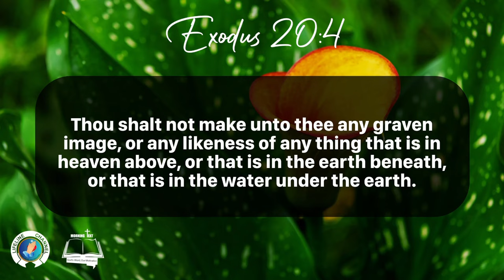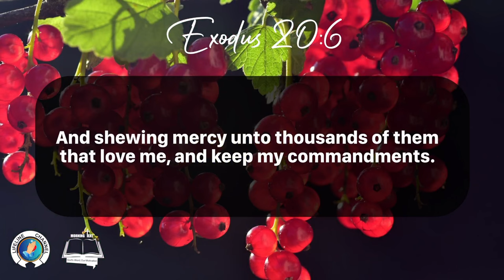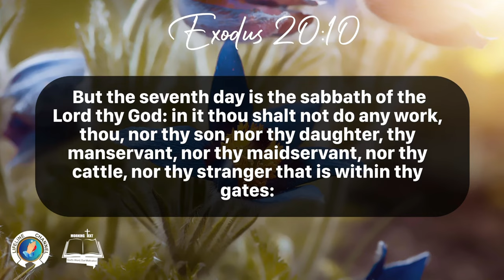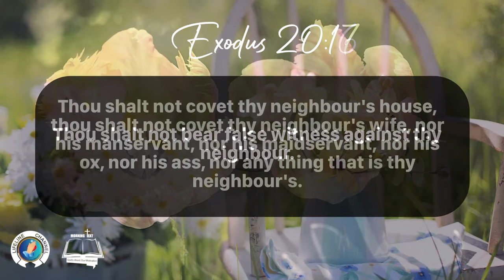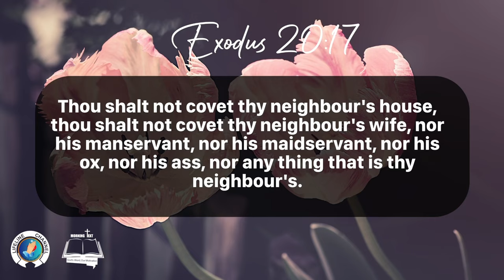Morning Inspiration and Bible Verse (Exodus 20:3-17) Saturday, December 16, 2023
Exodus 20

And God spake all these words, saying,

2 I am the Lord thy God, which have brought thee out of the land of Egypt, out of the house of bondage.

3 Thou shalt have no other gods before me.

4 Thou shalt not make unto thee any graven image, or any likeness of any thing that is in heaven above, or that is in the earth beneath, or that is in the water under the earth.

5 Thou shalt not bow down thyself to them, nor serve them: for I the Lord thy God am a jealous God, visiting the iniquity of the fathers upon the children unto the third and fourth generation of them that hate me;

6 And shewing mercy unto thousands of them that love me, and keep my commandments.

7 Thou shalt not take the name of the Lord thy God in vain; for the Lord will not hold him guiltless that taketh his name in vain.

8 Remember the sabbath day, to keep it holy.

9 Six days shalt thou labour, and do all thy work:

10 But the seventh day is the sabbath of the Lord thy God: in it thou shalt not do any work, thou, nor thy son, nor thy daughter, thy manservant, nor thy maidservant, nor thy cattle, nor thy stranger that is within thy gates:

11 For in six days the Lord made heaven and earth, the sea, and all that in them is, and rested the seventh day: wherefore the Lord blessed the sabbath day, and hallowed it.

12 Honour thy father and thy mother: that thy days may be long upon the land which the Lord thy God giveth thee.

13 Thou shalt not kill.

14 Thou shalt not commit adultery.

15 Thou shalt not steal.

16 Thou shalt not bear false witness against thy neighbour.

17 Thou shalt not covet thy neighbour's house, thou shalt not covet thy neighbour's wife, nor his manservant, nor his maidservant, nor his ox, nor his ass, nor any thing that is thy neighbour's.

18 And all the people saw the thunderings, and the lightnings, and the noise of the trumpet, and the mountain smoking: and when the people saw it, they removed, and stood afar off.

19 And they said unto Moses, Speak thou with us, and we will hear: but let not God speak with us, lest we die.

20 And Moses said unto the people, Fear not: for God is come to prove you, and that his fear may be before your faces, that ye sin not.

21 And the people stood afar off, and Moses drew near unto the thick darkness where God was.

22 And the Lord said unto Moses, Thus thou shalt say unto the children of Israel, Ye have seen that I have talked with you from heaven.

23 Ye shall not make with me gods of silver, neither shall ye make unto you gods of gold.

24 An altar of earth thou shalt make unto me, and shalt sacrifice thereon thy burnt offerings, and thy peace offerings, thy sheep, and thine oxen: in all places where I record my name I will come unto thee, and I will bless thee.

25 And if thou wilt make me an altar of stone, thou shalt not build it of hewn stone: for if thou lift up thy tool upon it, thou hast polluted it.

26 Neither shalt thou go up by steps unto mine altar, that thy nakedness be not discovered thereon.